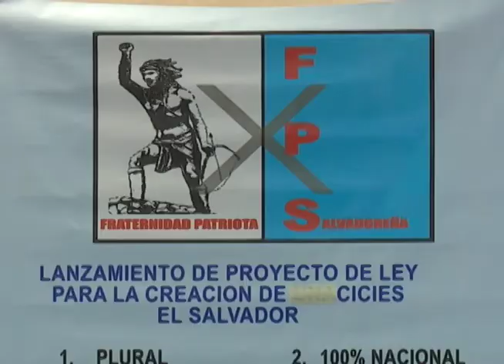FPS Posición - MN19